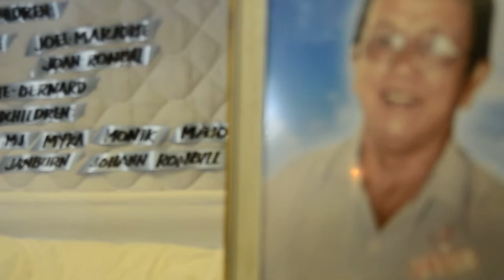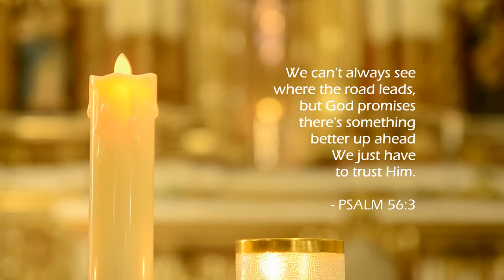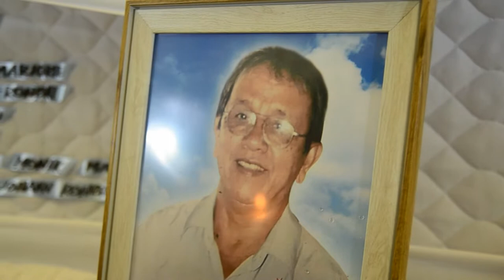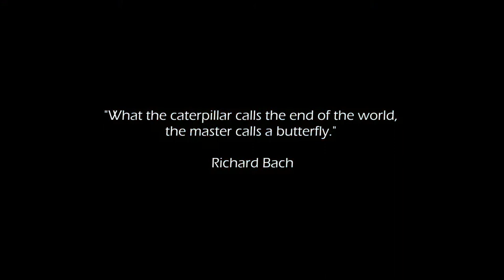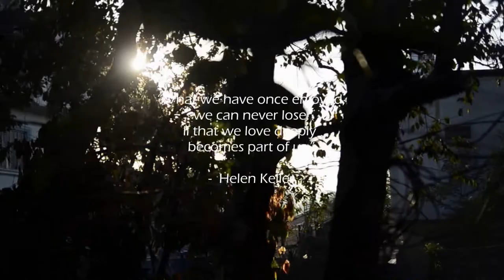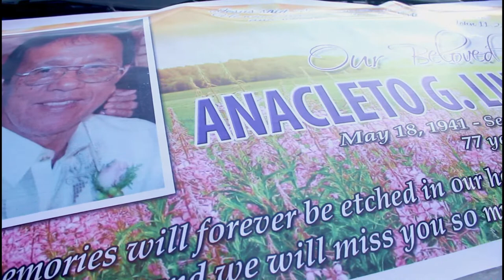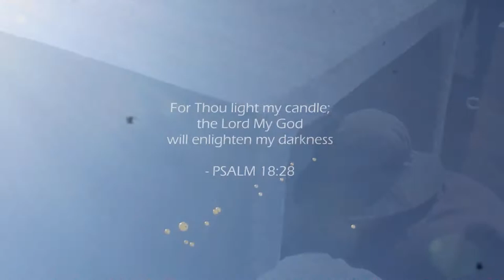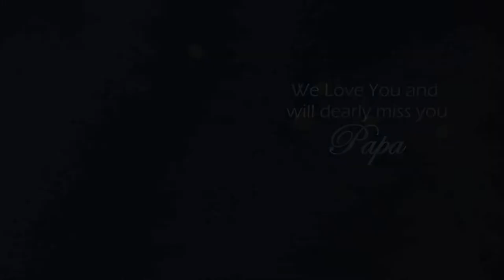In Loving Memory of Anacleto G. Lingbaoan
Funeral Video Highlights
of the wake and funeral of
Anacleto G. Lingbaoan